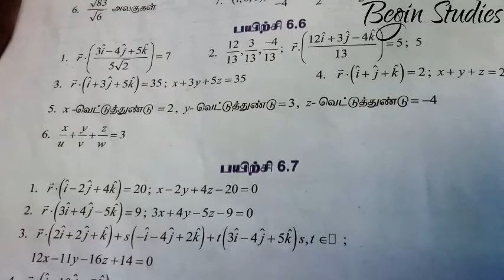12th maths unit 6 வெக்டர் இயற்கணிதம் பயிற்சி 6.7 2வது கணக்கு@beginstudies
12th maths unit 6 வெக்டர் இயற்கணிதம் பயிற்சி 6.7 2வது கணக்கு